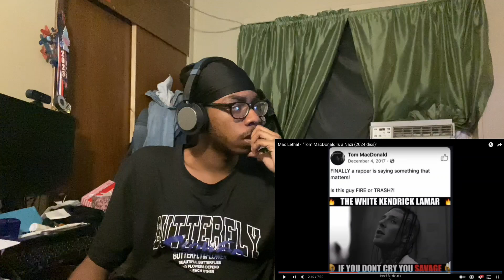Mac is Lethal🔥| Mac Lethal - "Tom MacDonald Is a Nazi 2024 diss" (Reaction)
Social media’s